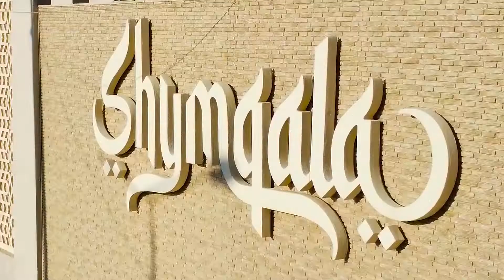Проект "Достояние Республики с Chevrolet - Шымкент, Шымкала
Біз сіздерді Chevrolet-пен бірге Қазақстан Республикасының көрікті жерлерімен таныстыруды жалғастырамыз. Бұл видеода біз сіздерді Шымқала елді мекенімен таныстырамыз!

Продолжаем знакомить Вас со знаковыми местами Республики Казахстан вместе с Chevrolet. В этом видео мы расскажем о городище Шымкала!